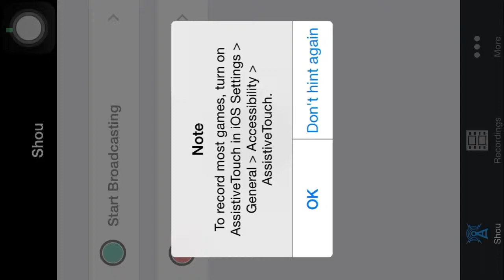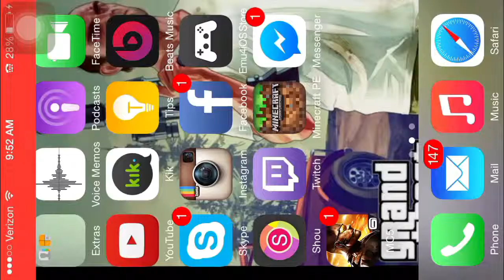Blitz Brigade gameplay. The game was finally updated.